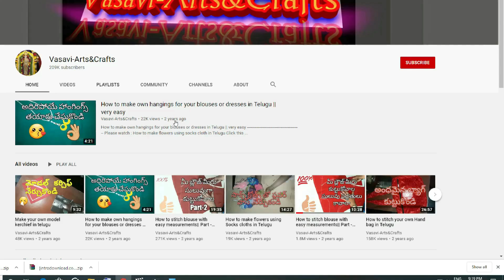చీరలో రెండు కలర్స్ ఉంటె ఈ మోడల్ సూపర్ ఉంటది